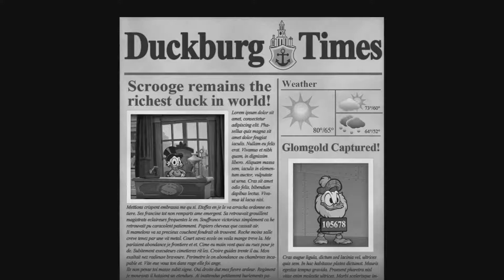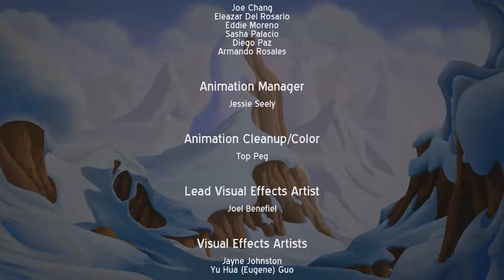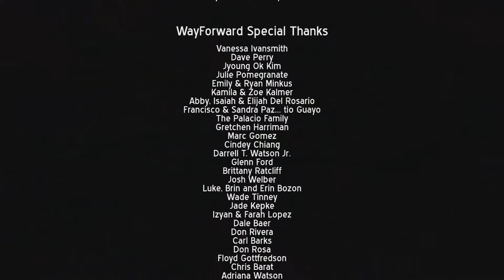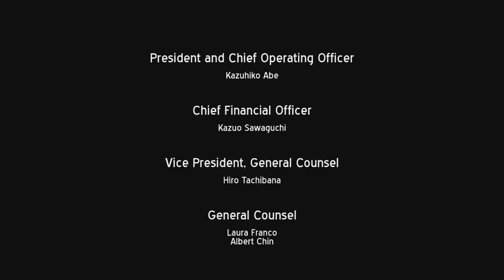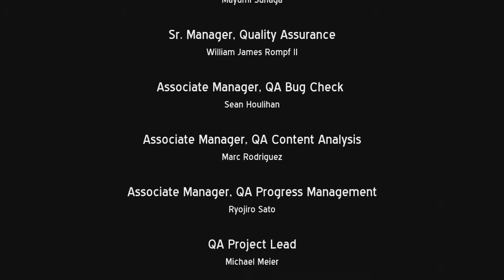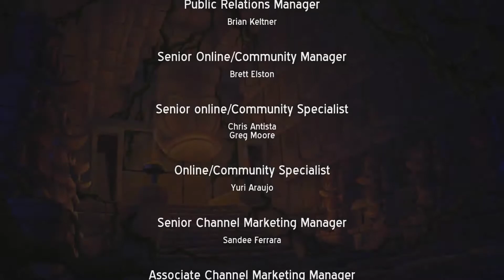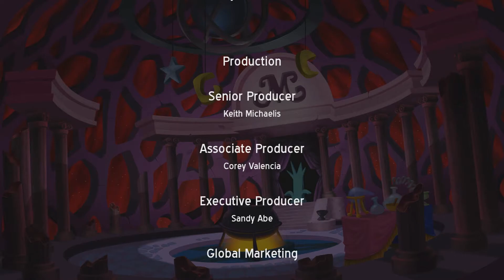Game Bros: Ducktales Remastered - Episode 9 (FINALE)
A vampire duck? REALLY?!

Game Bros are:
Seth Ferrell AKA krowofmurder15
Thomas Clark AKA FallenGunbai
Mike Richards AKA ShyGuy357
Alecia Gulley AKA Riyoko Drakena